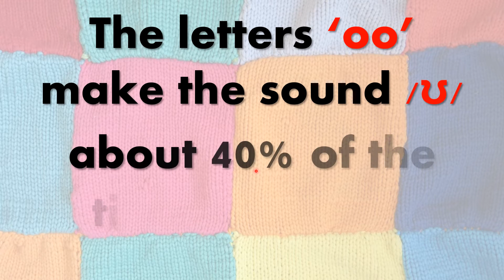P2 Phonics Unit 10 (4) - Sound 4 'oo' /ʊ/ (4 of 4)